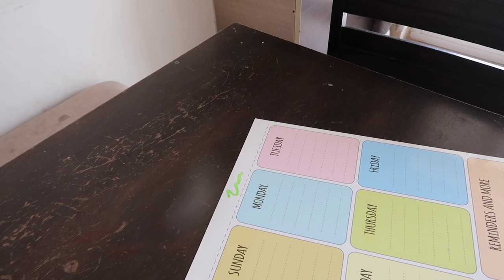Meal planning and Pre-preparation || Save your money , time and health with meal planning ;)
Glass Jar Square Shape

Magnetic Planner Sheet

Glass Storage Container Set

Glass Bowl Set of 3

Silicone Stretch Lids

Wonderchef Nutri-Blend Watt Mixer Grinder with 3 Jars

Clear Glass Snack Sugar Tea Storage Jar

Set of-4 in Glass Matrerial

JVS 3 Piece Basket Set, Silver

Refrigerator Storage Rack Set

Basket Fruit Eggs Organiser

Storage Box Container.

Cutting Board with 3 Built-In Compartments

Rack Storage Organizer Shelf

Labels Bottle Stickers.

Silicone Lids.

Silicone Flower Shape Soap Mold for Baking Cupcakes Muffin.

Silicone Spatula and Pastry Brush

Cast Iron Cookware, 9”